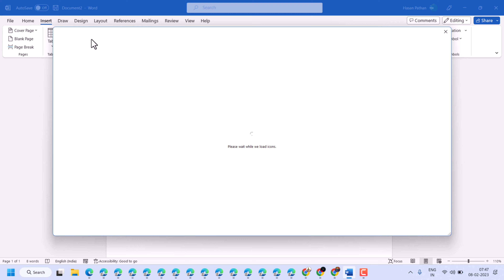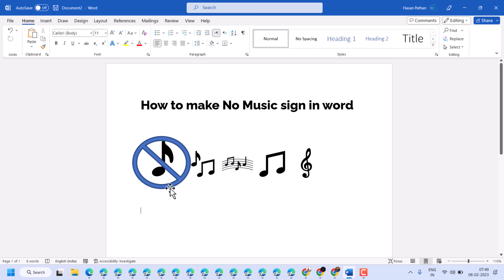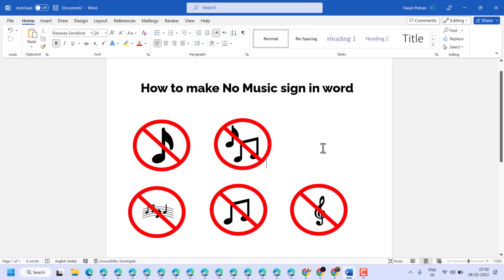How to make No Music sign in word